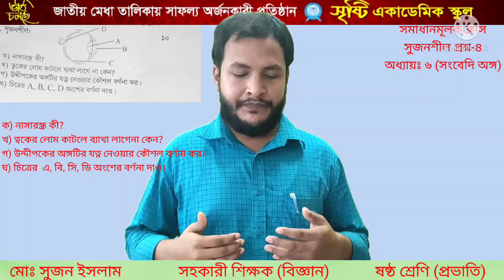মোঃ সুজন ইসলাম /ষষ্ঠ /বিজ্ঞান/ অধ্যায়-৬/ সৃজনশীল প্রশ্ন (সমাধান মূলক ক্লাস)